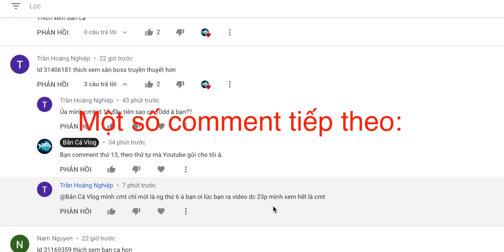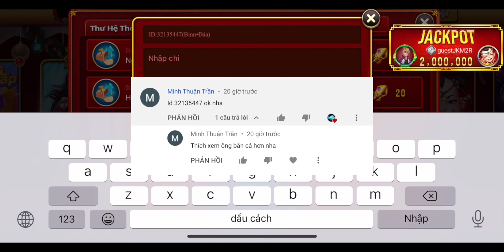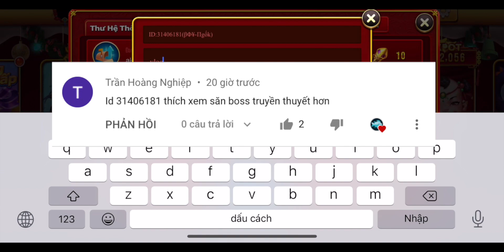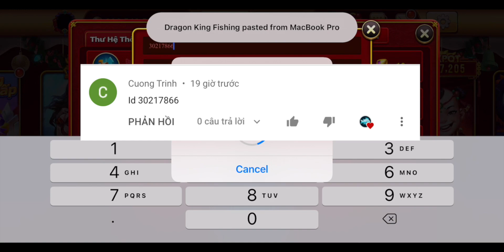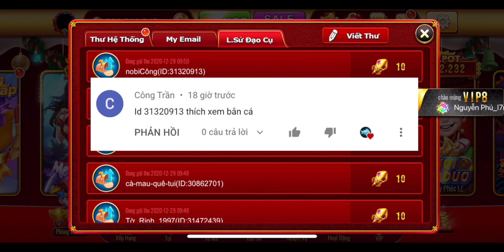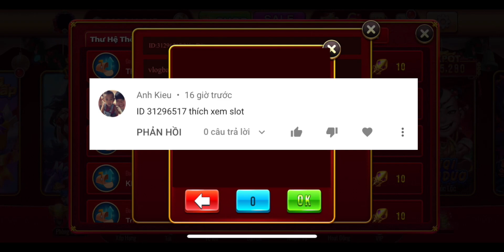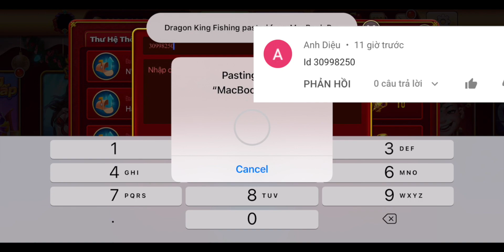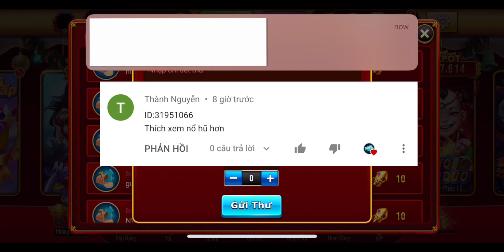Bắn Cá Long Vương - Gửi Quà 200 Sub | Các Bác Vào Nhận Hàng - Bắn Cá Đổi Thưởng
Các bác vào nhận hàng và kiểm tra lại giùm mình nhé! Bác nào bị gửi nhầm hay gì thì comment hộ nha!

Like và sub tui để xem video bắn cá, nổ hũ hàng ngày nhé!